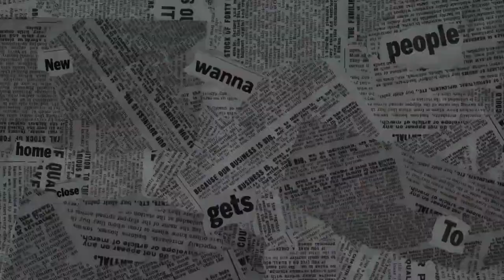DRIVE THRU SA HONGKONG RESTAURANT | I DID THE LAWN MAKEOVER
MAY WORK NA AKO GUYS AT MAGKASAMA KAMI NG ASAWA KO. I EVEN HAVE THE CHANCE NA MAKAPAGDRIVE SA CAR, SYEMPRE DAHIL NO CHOICE 😀😀
DITO SA AMERIKA WLANG MGA PAMPASAHERONG SASAKYAN NA KELANGAN PAG IKA'Y PPSOK SA WORK. NEED MO DTO AY CAR AND LICENSE KAYA GOODLUCK DIN SA MGA NAGBABALAK PUMUNTA NG AMERIKA.